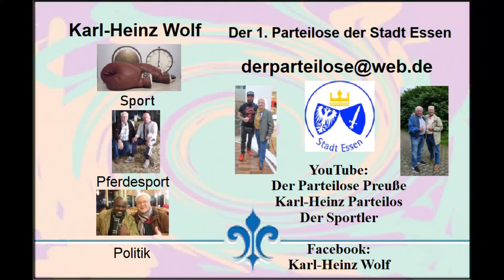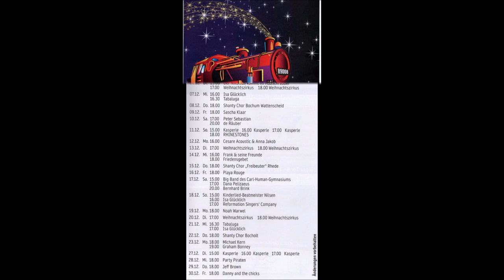Essen-Steele * Weihnachtsmarkt 2022 * Sascha Klaar * 88 Tasten Leidenschaft * 1. Video